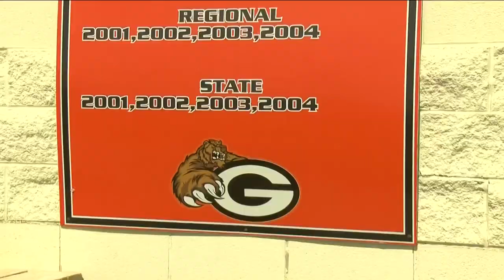Gibsonburg softball makes first trip to state since 2004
Gibsonburg softball players reflect on their impressive season and look forward to a shot at the state title.